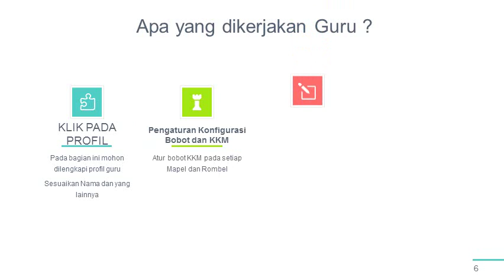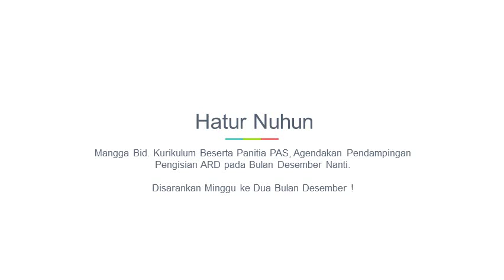Cara-cara mengisi ARD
Aplikasi Rapor Digital